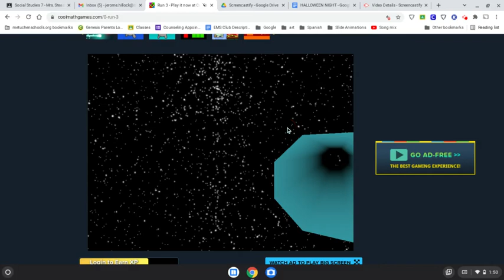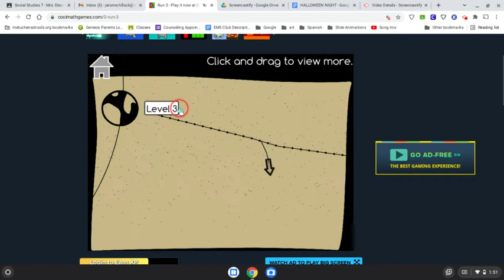I Beat Stage 50 in Run 3!!!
Doing stage 40 to stage 50